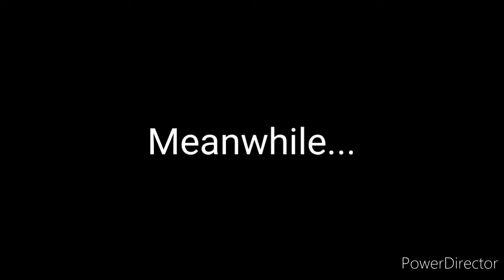(True Masters) Sora vs Vinea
3 likes for Sora vs Eliot

Game Creator: Muralla Games